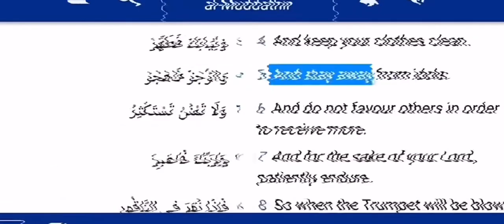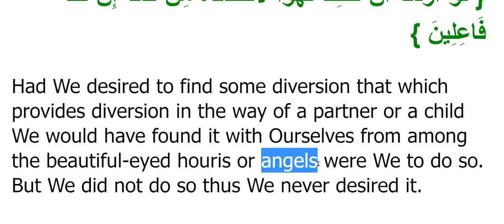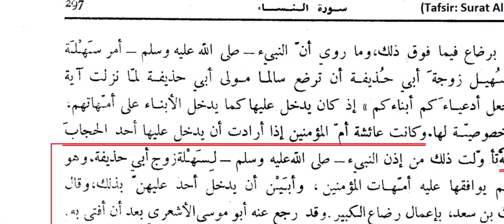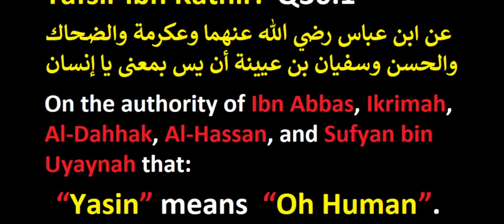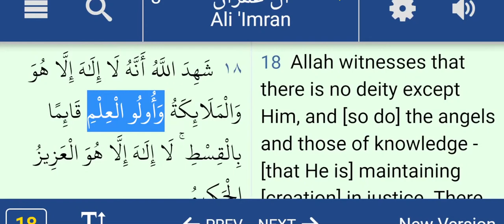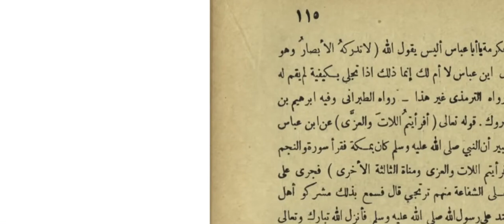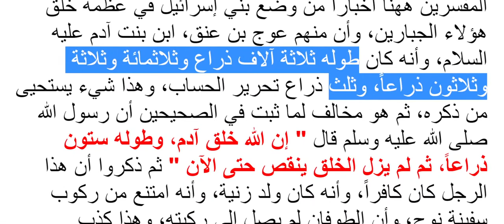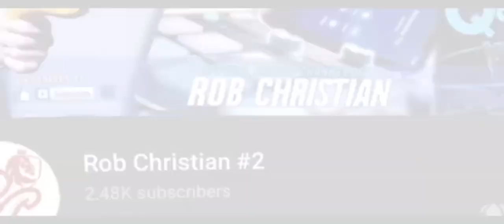The Prophet said Allah is a Young Man.wit h a curly hair,Jordan B Peterson & @Mohammed Hijab TALK!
Tortured in the grave for soiling himself
Narrated Ibn 'Abbas: Once the Prophet, while passing through one of the grave-yards of Medina or Mecca heard the voices of two persons who were being tortured in their graves. The Prophet said, "These two persons are being tortured not for a major sin (to avoid)." The Prophet then added, "Yes! (they are being tortured for a major sin). Indeed, one of them never saved himself from being soiled with his urine while the other used to go about with calumnies (to make enmity between friends). The Prophet then asked for a green leaf of a date-palm tree, broke it into two pieces and put one on each grave. On being asked why he had done so, he replied, "I hope that their torture might be lessened, till these get dried."